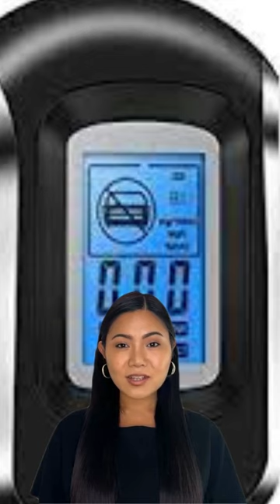What is Breath Alcohol Tester